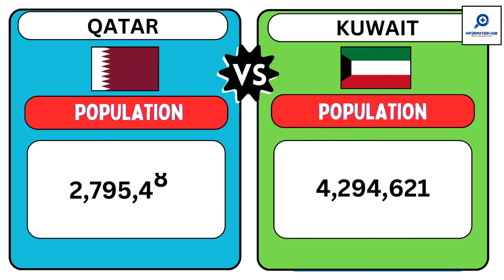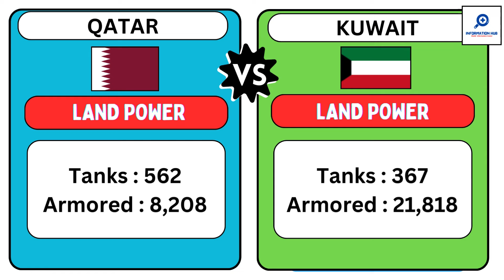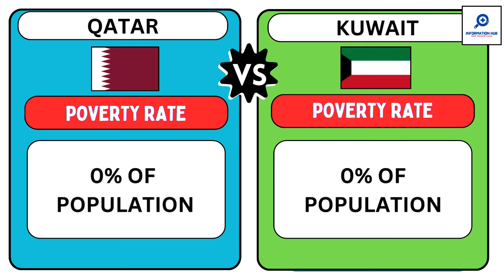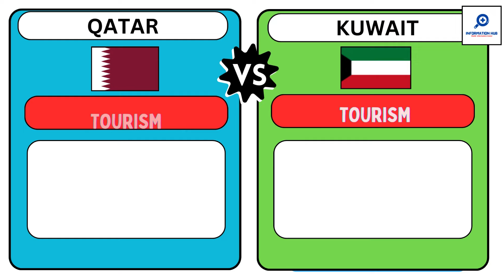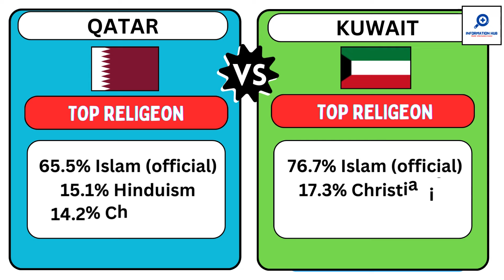Qatar vs Kuwait - Country Comparison 2024 ll Kuwait ll Qatar ll Information Hub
Kuwait vs Qatar - Country Comparison 2024
Land Area, Government, Economy, Military, Gdp, Export, Import, Olympic Medals, National Animal, National Bird, Best Dishes, Largest Company, Productions, Tourism, Internet Users etc.
Please review the contents.
Your opinion matters Thank you for your support.

Qatar (/ˈkɑːtɑːr, kəˈtɑːr/;[a] Arabic: قطر Qaṭar [ˈqɑtˤɑr], local vernacular pronunciation: [ˈɡɪtˤɑr]), officially the State of Qatar, is a country in West Asia. It occupies the Qatar Peninsula on the northeastern coast of the Arabian Peninsula in the Middle East; it shares its sole land border with Saudi Arabia to the south, with the rest of its territory surrounded by the Persian Gulf. The Gulf of Bahrain, an inlet of the Persian Gulf, separates Qatar from nearby Bahrain. The capital is Doha, home to over 80% of the country's inhabitants, and the land area is mostly made up of flat, low-lying desert.

Qatar has been ruled as a hereditary monarchy by the House of Thani since Mohammed bin Thani signed "an agreement, not a formal treaty" with Britain in 1868 that recognised its separate status. Following Ottoman rule, Qatar became a British protectorate in 1916 and gained independence in 1971. The current emir is Tamim bin Hamad Al Thani, who holds nearly all executive, legislative, and judicial authority in autocratic manner under the Constitution of Qatar.[19] He appoints the prime minister and cabinet. The partially-elected Consultative Assembly can block legislation and has a limited ability to dismiss ministers.

In early 2017, the population of Qatar was 2.6 million, although only 313,000 of them are Qatari citizens and 2.3 million being expatriates and migrant workers. Its official religion is Islam. The country has the fourth-highest GDP (PPP) per capita in the world and the eleventh-highest GNI per capita (Atlas method). It ranks 42nd in the Human Development Index, the third-highest HDI in the Arab world.

Kuwait, officially the State of Kuwait, is a country in West Asia. It is situated in the northern edge of Eastern Arabia at the tip of the Persian Gulf, bordering Iraq to the north and Saudi Arabia to the south. Kuwait also shares maritime borders with Iran. Kuwait has a coastal length of approximately 500 km (311 mi). Most of the country's population reside in the urban agglomeration of the capital and largest city Kuwait City. As of 2023, Kuwait has a population of 4.82 million people of which 1.53 million are Kuwaiti citizens while the remaining 3.29 million are foreign nationals from over 100 countries.

Historically, most of present-day Kuwait was part of ancient Mesopotamia. Before the discovery of oil, Kuwait was a regional trade port. Oil reserves were discovered in commercial quantities in 1938. In 1946, crude oil was exported for the first time. From 1946 to 1982, the country underwent large-scale modernization, largely based on income from oil production. In the 1980s, Kuwait experienced a period of geopolitical instability and an economic crisis following the stock market crash. In 1990, after oil production disputes with neighbouring Iraq, Kuwait was invaded, and later annexed into one of Iraq's governorates by Iraq under Saddam Hussein. The Iraqi occupation of Kuwait came to an end on February 26, 1991, after military intervention by a military coalition led by the United States and various other countries.

Like some of the other Arab states in the Persian Gulf, Kuwait is an emirate. The emir is the head of state and the Al Sabah is the ruling family which dominates the country's political system. Kuwait's official state religion is Islam, specifically the Maliki school of Sunni Islam. Kuwait is a developing country with a high-income economy, backed by the world's sixth largest oil reserves. Kuwaiti popular culture, in the form of theatre, radio, music, and television soap opera, is exported to neighboring GCC states. Kuwait is a founding member of the GCC and is also a member of the UN, AL, OPEC and the OIC.

Information Hub is the platform where you can get World information
Because this is World Information Centre